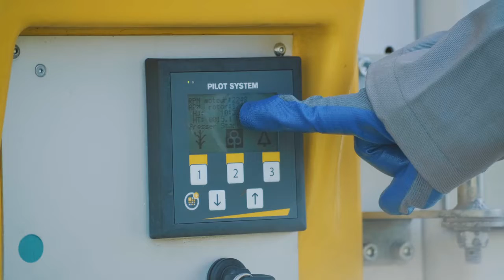Saelen Cobra D PG